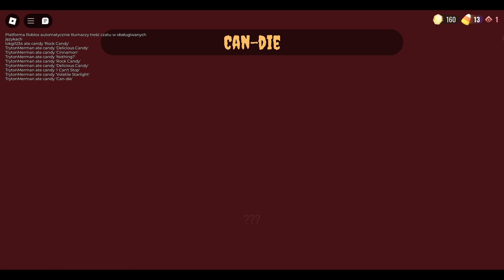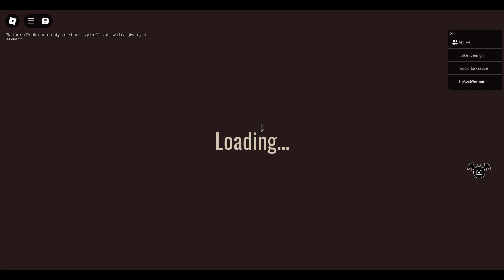Cukierki szkodzą zdrowiu.. XD - RobloxDoors 2 odc 2 z Mermanem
yt: A na ytbie już jesteś